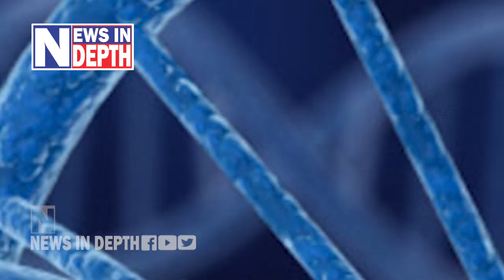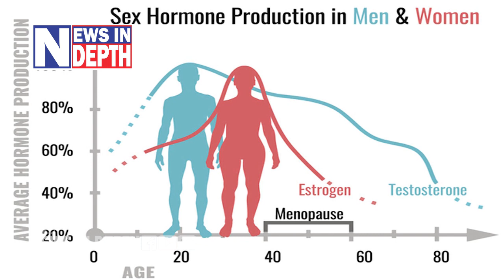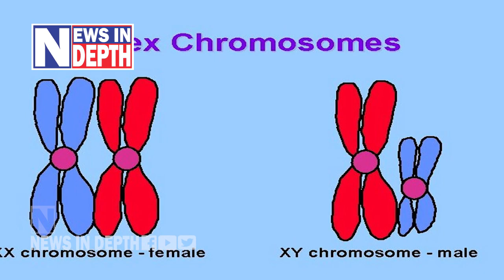ലോകമാകെ ജീവിതദൈര്‍ഘ്യം കൂടുതല്‍ സ്ത്രീകള്‍ക്ക് l Lifestyle Diseases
സതേണ്‍ ഡെന്‍മാര്‍ക്കിലെ പഠനത്തില്‍ സ്ത്രീകളുടെ ആയുര്‍ദൈര്‍ഘ്യം കൂടാനുള്ള കാരണങ്ങള്‍ കണ്ടെത്തി. ജീവിതശൈലിയും ജനിതകവും അടക്കമുള്ള നിരവധി കാരണങ്ങളാണ് പിന്നില്‍